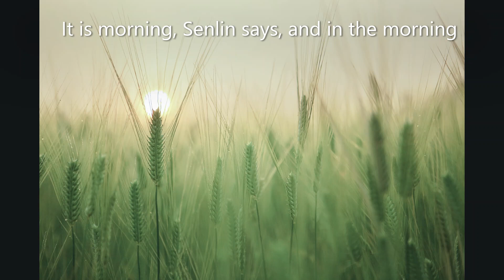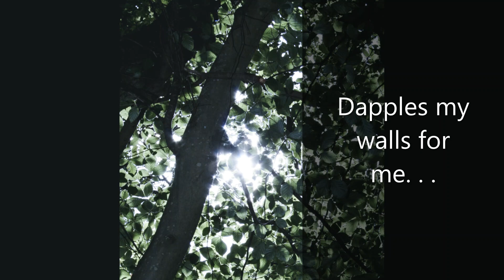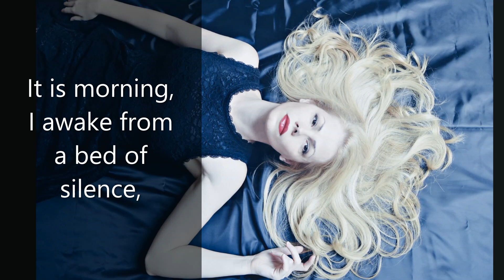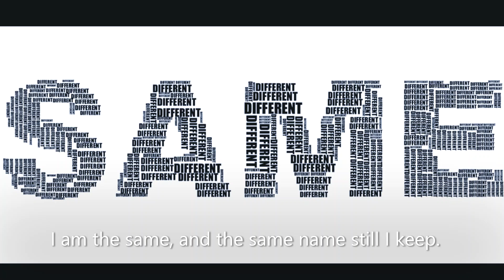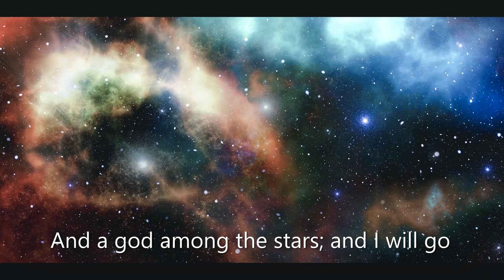Morning Song of Senlin - Conrad Aiken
My music for Conrad Aiken's amazing Morning Song of Senlin. Words in the video and also can be found
Piano and vocals: Danielle Honigstein.
Video by Danielle Honigstein done using Windows Photo App on Windows 10, using images from Pixabay - amazing free images (except for book cover of Madeleine l'Engle's Swiftly Tilting Planet).